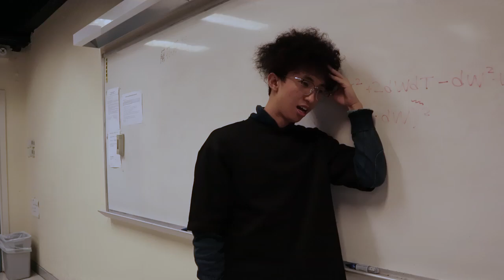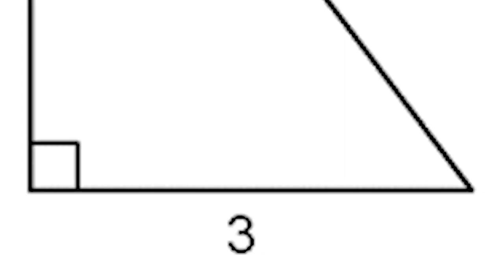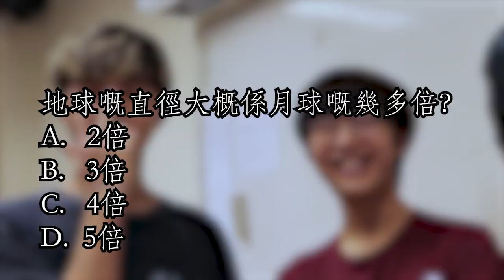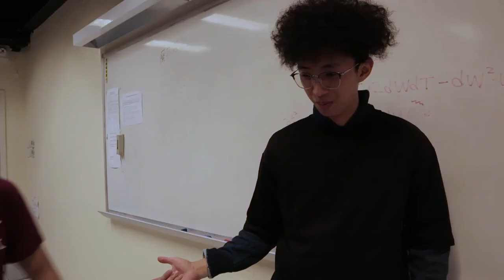蘭花街訪： 基本科普+常識題 | 知唔知地球自轉一圈用幾耐？| 蘭花唔係最靚仔？？？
因為個cam攪錯settings所以有啲低清同檬啦。。。
同埋果日落好大雨
所以都多謝返各位咁大雨都仲肯同我哋三條傻仔做街訪嘅同學仔